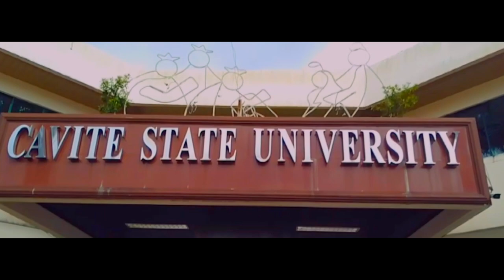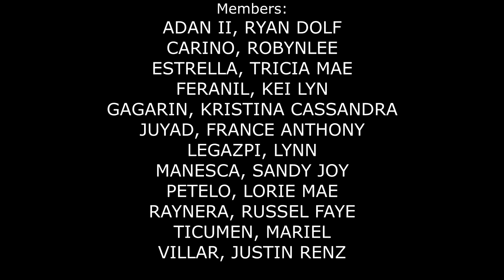CVSU HYMN (CAVITE STATE UNIVERSITY-MAIN CAMPUS)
Cavite State University Hymn